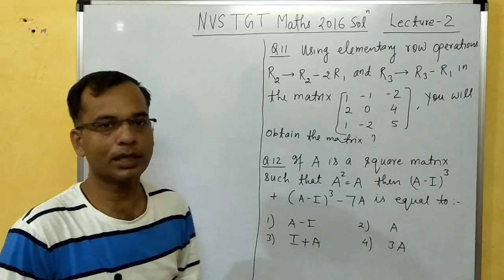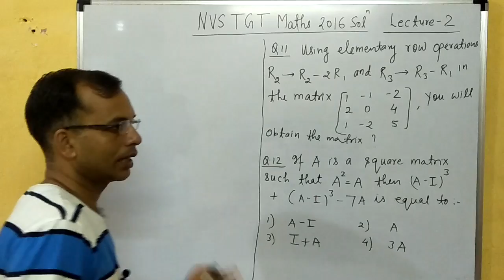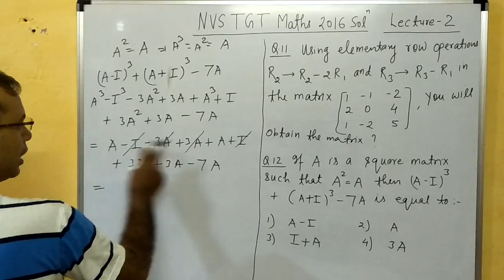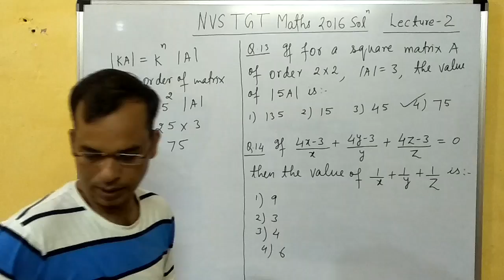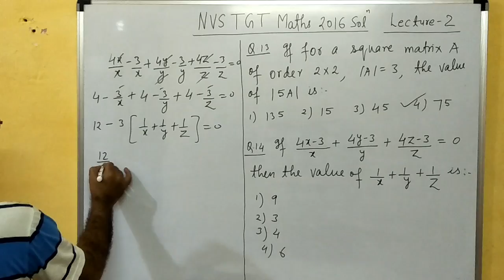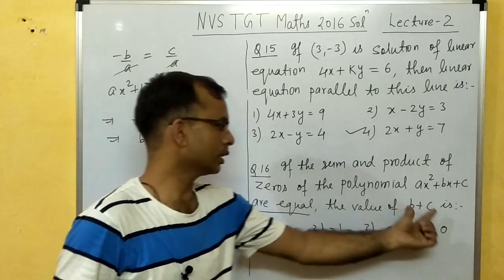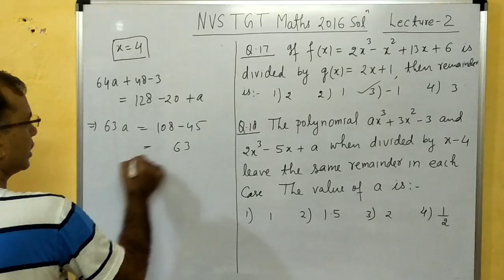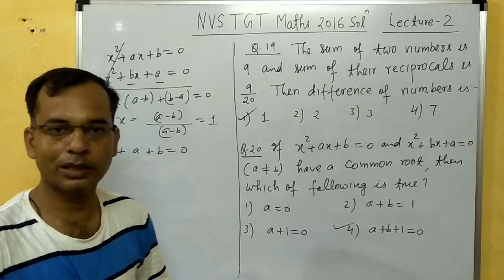NAVODAYA VIDYALAYA TGT MATHS 2016 Solution/Lec-2